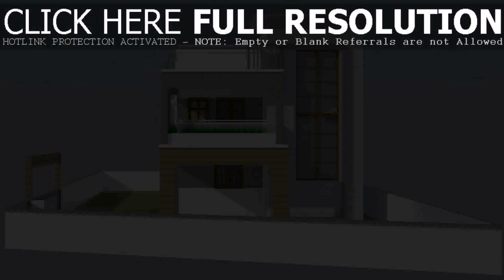Small House Plans Split Level